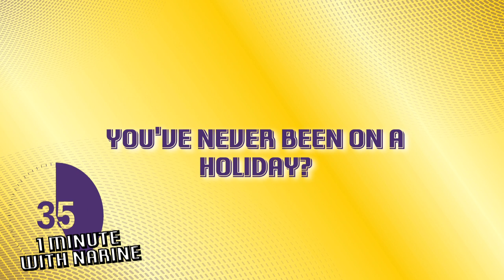1 Minute With SUNIL NARINE